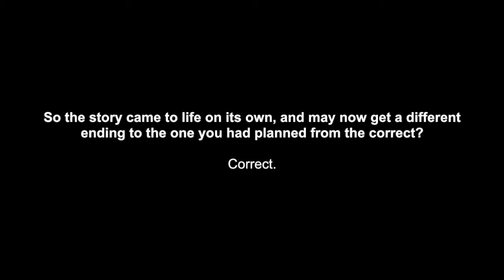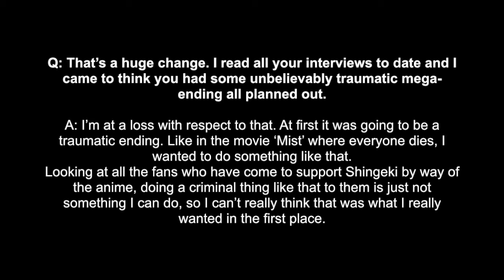News Shingeki no Kyojin Season 2 Delayed and 2015 Live Action Movie! HD